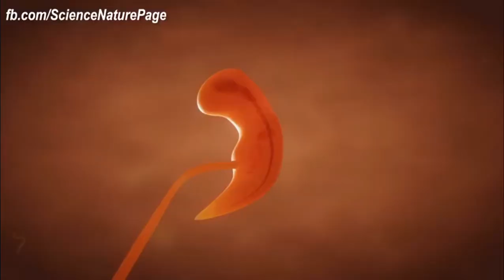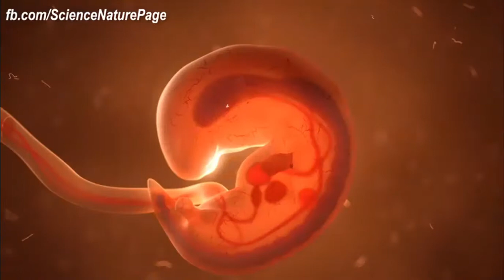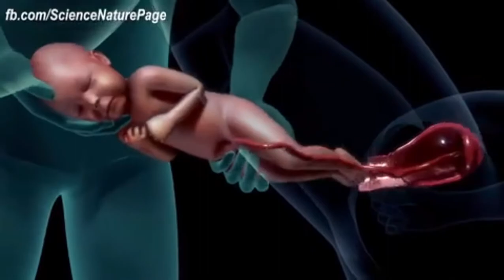formation of baby in mother woom